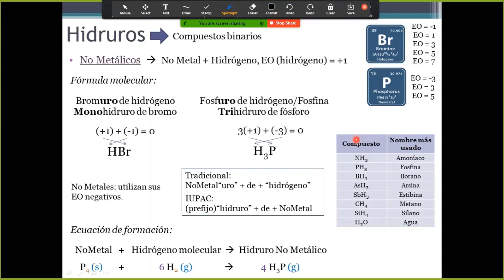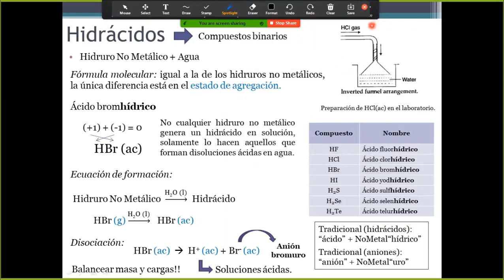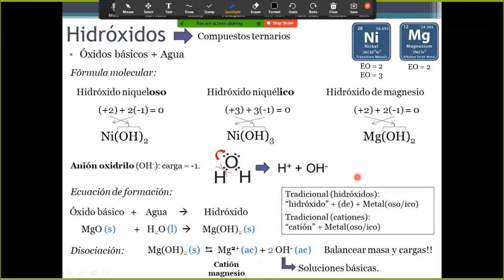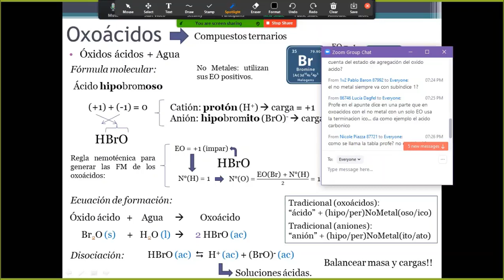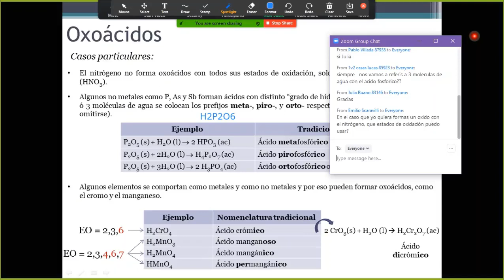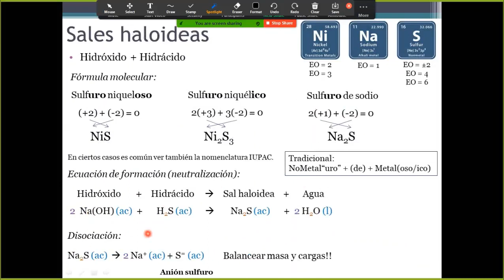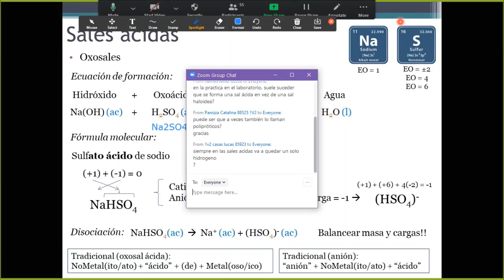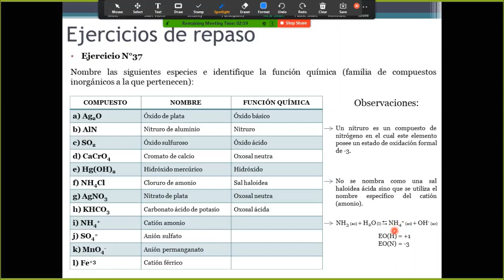02- Qca Gral Seminario 1V2 30-07-20 Formación y Nomenclatura de Compuestos Inorg Parte 2